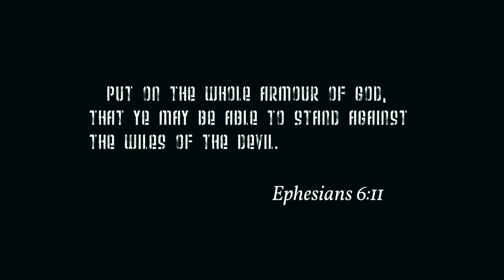Love@War - Grace Suit (Original Music Video)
Video Directed & Produced by Satchell's Films & BoomerangHD

*Bass Played By Darrel P. Jones

 Lyrics:

(Verse 1)
    Father, I'm down on my knees, I'm praying that your will come please, and even though my heart is breaking, but through it all it's making out what it takes my faith to see. So, now I believe that you're the only thing I need. You are my hat, my coat, my pants, my shoes, the light that bring me hope when there's no good news, my source, and my victory.

(Chorus)
    He showed his face for me. He put his grace on me. He opened up my eyes so I could see. Ooh-ooh-ooh!! He put his grace on me. He put his grace on me. He opened up my eyes so I could see. Ooh-ooh-ooh!! He put his grace on me. He put his grace on me. He opened up my eyes so I could see. His mercy comforts me.

(Verse 2)
     Father, I trust in you. I'm waiting, and I rest in you. And, I know all around me shaking, the world slowly decaying, but your word will always remain true. And, I'm throwing out my old wardroom. Because it's time to re-up to some grace that fits. Levi's, Snap-Backs, I tried that, but none of them seems to hide the facts that it's the word that we put on that tops that.

(Verse 3)
          You say you never felt love. You never seen grace. You never had a place to rest to feel safe. You've always had to run for something that you done; living life like your heads at the barrel of a gun. They say you're never good enough, no matter how hard you try, and man it gets so tough sometimes you have to cry, but why listen to those lies, when in your father's eyes you can be watched clean; you can even be redeemed man.